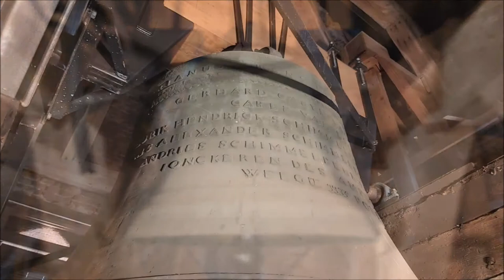Brummen, kerkklok Oude of Sint-Pancratiuskerk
228) De kerkklok van de Oude of Sint-Pancratiuskerk te Brummen!
Zaterdag 12 september 2020, 10:00 uur

De kerk te Brummen dateert waarschijnlijk uit de tiende eeuw en was gewijd aan Sint Pancratius. Ze stond onder het patronaat van de Abdis van het keizerlijk sticht te Elten, waar de abdij door Wichman, graaf van Hameland, rijk met vele goederen werd begiftigd, waaronder ook de heerlijkheid Brummen zich bevond. Reeds in de elfde eeuw is de kerk al enigszins verbouwd in meer romaanse stijl. In het midden van de vijftiende eeuw onderging het gebouw opnieuw een wijziging, terwijl in het midden van de achttiende eeuw wederom een verbouwing plaatsvond. Op deze plek had toen al een aantal eeuwen een kapel gestaan. Boven de preekstoel herinnert een steen met het jaartal 1451 mogelijk aan de eerste verbouwing.

Het oudste deel van de kerk, de toren, dateert uit de eerste helft van de 15e eeuw, vermoedelijk 1402. Het onderste deel van de toren bestaat uit tufsteen, daarboven worden lagen tufsteen afgewisseld met baksteen en het bovenste gedeelte bestaat enkel uit baksteen. Tijdens een hevige storm in 1818 is de spitse punt van de toren afgewaaid. Een paar jaar later werd mede met geld van de koning de toren hersteld en ontstond de bolvormige hoed. In de toren hingen op dat moment twee klokken, waarvan één nog aanwezig is.

In 1923/1924 werd de toren, die vanaf de Napoleontische tijd eigendom is van de burgerlijke gemeente, gerestaureerd. Tevens werd het oude uurwerk, dat in de tweede helft van de 17e eeuw was aangebracht en geleved door de toen bekende Zutphense uurwerkmaker Jurrien Sprakel, vervangen door een nieuw uurwerk. Dit uurwerk werd gekocht bij de firma Eijsbouts uit Asten. Het onderhoud aan het uurwerk werd voorheen uitgevoerd door de timmerman Lubbartus Braakman. Hij smeerde het uurwerk, wond het op en voerde reparaties uit. Hij kreeg hiervoor een vergoeding van f 20,- per jaar.

In 1937 werd een vakkundige restauratie (en uitbouw met de zuidvleugel) uitgevoerd, wat al het geknoei van voorgaande verbouwingen goedmaakte, inclusief het plaatsen van centrale verwarming, nieuw meubilair en er vond vernieuwing van het orgel plaats. De nu goed gerestaureerde kerk vormt daarna samen met de gerestaureerde toren weer een harmonieus geheel.

→ Kerkklok: Cyprianus Crans, 1742, 1391 mm, d1

· ME FECIT CYPRIANUS CRANS IANSZ AMSTELODAMI ANNO 1742

GERHARD CASYN VAN DER HEL
CAREL VAN ESSEN
EDRIK HENDRICK SCHIMMELPENNINCK VAN DER OYE
IANS ALEXANDER SCHIMMELPENNINCK VAN DER OYE
ANDRIES SCHIMMELPENNINCK VAN DER OYE
JONCKEREN DES AMPTS BRUMMEN
WEEGT 3335 PONDEN

Met dank aan de heer Oosterveen, de heer Van Hensbergen en de heer Wijgman!